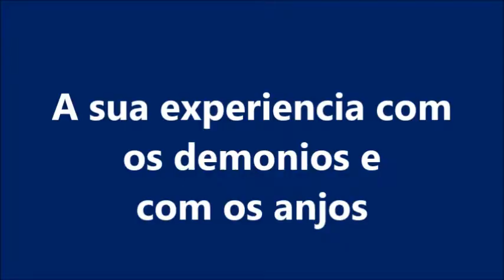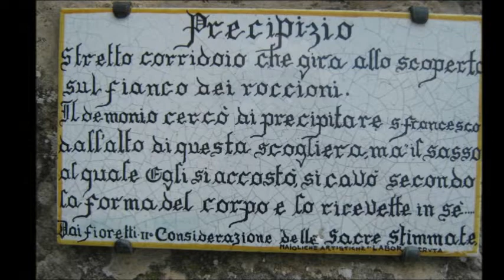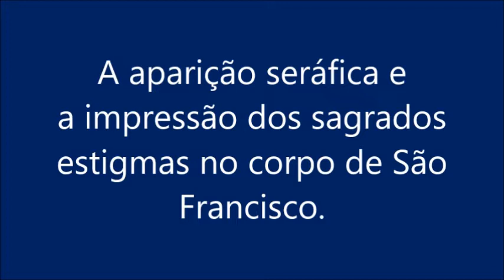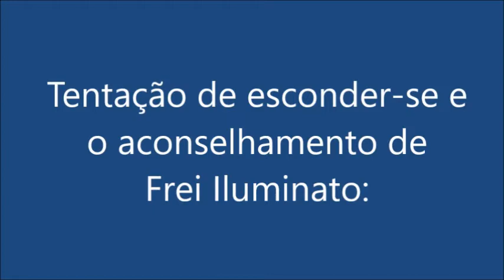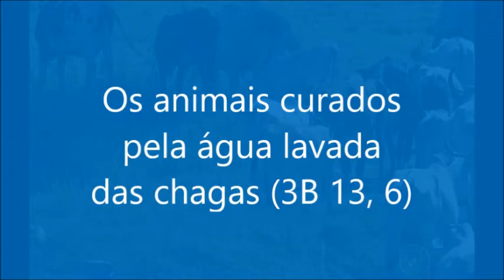Monte Alverne 02: Sagrados Estigmas de São Francisco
A experiencia mistica de São Francisco e seus Sagrados Estigmas no Monte Alverne (02)